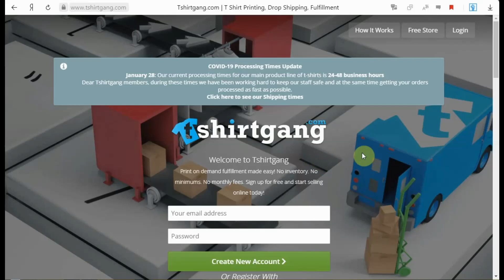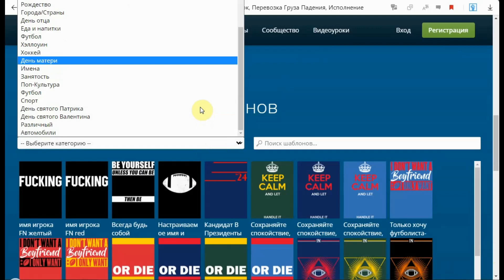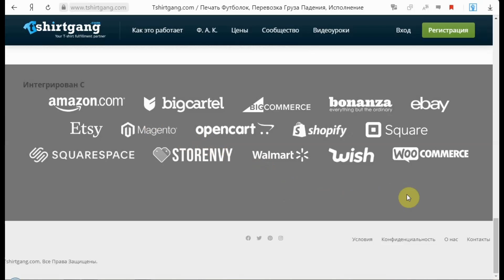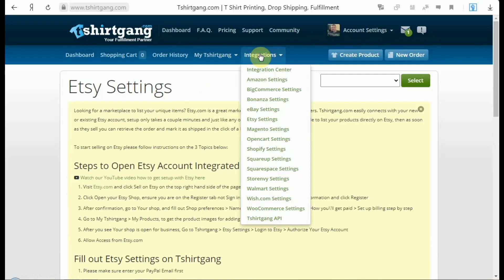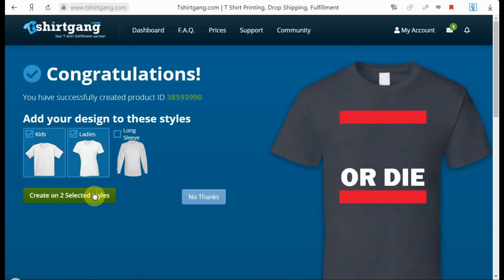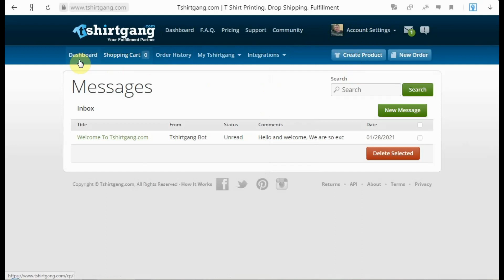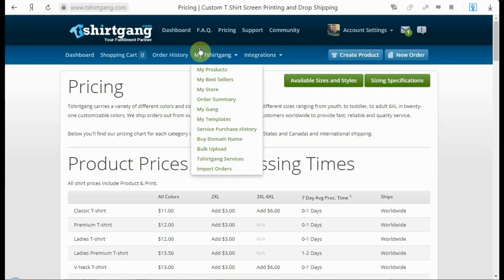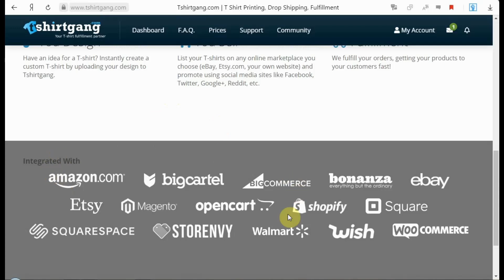Tshirtgang - Печать по Требованию для Бизнеса на Amazon, eBay, Etsy, Shopify, Wish, WooCommerce💰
Глобальная и Надежная полиграфическая компания PRINTED ON DEMAND - Tshirtgang, которая может печатать ваши дизайны на футболках,
толстовках, кружках, чехлах для телефонов и других продуктах!
✔️ Tshirtgang -это онлайн-сервис, который предоставляет рекламные и управленческие инструменты, чтобы помочь своим членам продавать свои футболки по всему миру.
✔️ Работает в индустрии печати футболок на заказ с 2005 года.

✔️ Генератор изображений с Искусственным Интеллектом, чтобы преобразовать ваш Текст в Изображение.

✔️ Tshirtgang интегрирован с рядом торговых площадок, включая Amazon, Bonanza, eBay, Walmart, Etsy, Shopify, Wish.com, WooCommerce и Tshirtgang Commerce.
✔️ Продавайте свои проекты и мгновенно получайте деньги на свой счет PayPal.